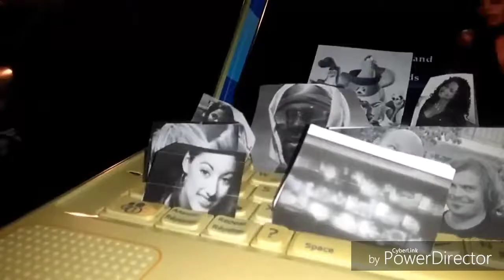youtube video #-zMrHv_AmG8